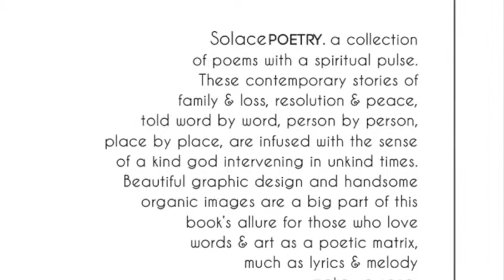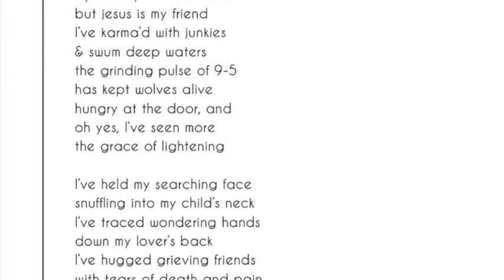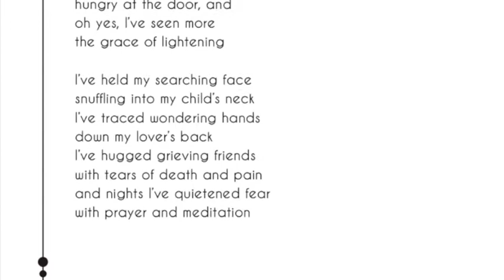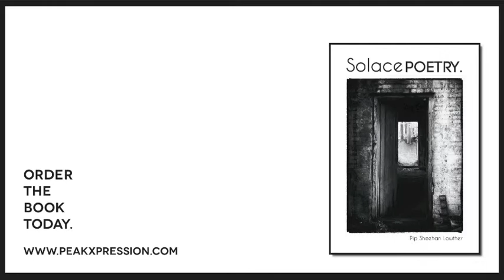Solace Poetry.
Poetry with a spiritual pulse. This contemporary poet's stories of family & loss, resolution & peace, all told word by word, person by person, place by place, are infused with the sense of a kind god intervening in unkind times. Beautiful graphic design and handsome organic images are a big part of this book's allure for those who love words & art as a poetic matrix, much as lyrics & melody make up song.  ISBN 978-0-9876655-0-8  PeakPress 2014